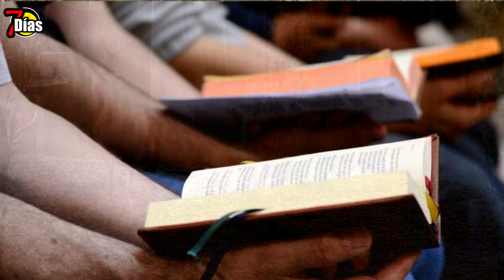fenómeno celestial en la tierra, la magia de LUNA profética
estadosunidos nasa estrellas fugaces
 nuevo fenómeno se aproxima, es en el mes de julio del año 2022 que llega la super luna la lluvia de estrellas asteroides y mucho mas no te lo puedes perder
Esta clase de fenómenos siempre sean caracterizado por ser de mucho interés para la ciencia para aficionados y para todas las creencias que existen ya que se relacionan como señales que alertan ante la llegada de fenómenos de la naturaleza o eventos de desastres será durante este mes que llegan grandes fenómenos que serán presentes y se podrán observar de diferentes lugares del planeta México es uno de los lugares más favorecidos en cuanto a observación trata
Aunque el 30 de julio llegarán 2 lluvias de estrellas la que ya conocemos de nombre delta acuáridas del Sur con una actividad desde el 12 hasta el 23 de agosto y su punto máximo esplendor el día 30 de julio será cuando se observarán los meteoros con dirección hacia la constelación de acuario